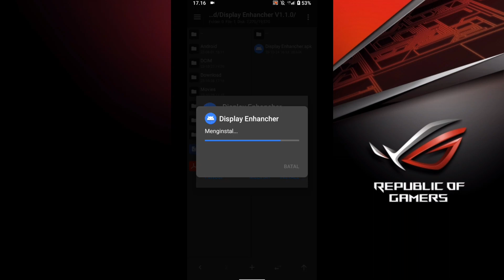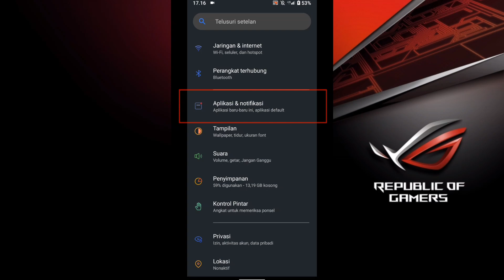New Update..!!!⚡Display Enhancher. Better Smooth Your Display Like Iphone⚡| No Root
•I Will Fix for your device's performance better and to help you get rid of some lowend devices common issues like Lags, Fps Drops, Freezing, etc.

Information :
Version : 1.1.0
Build Date : 24-10-23
Codename : Display Enhancher
Author : @KzuyooID
Description: The function of this apk is to optimize the display by applying video accelerated hw, Improves audio and video recording quality, Picture Quality Enhancer, Better Scrolling, media enhancer [codecs], and finally Faster streaming videos.

⚠️ Alternative Link:
🔹Soon